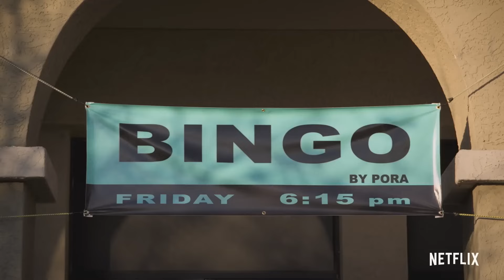Top 10 Must-Watch British Series Movies of All Time!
Welcome to our countdown of the Top 10 Best British Series Movies! 🇬🇧✨ From gripping period dramas to thrilling crime series, British cinema has given us some of the most unforgettable stories and characters. In this video, we dive into the finest British series movies that have captivated audiences worldwide. Whether you’re a fan of intense dramas, witty comedies, or edge-of-your-seat thrillers, there’s something here for everyone.